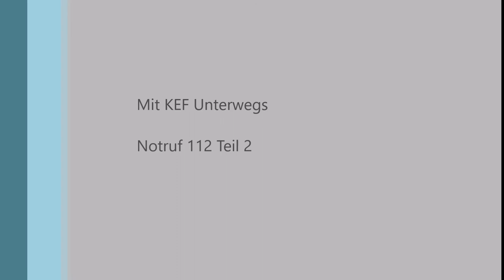KEF Teil 2, Mit den KEF Unterwegs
Pumpen Einsaz Auf Baustele